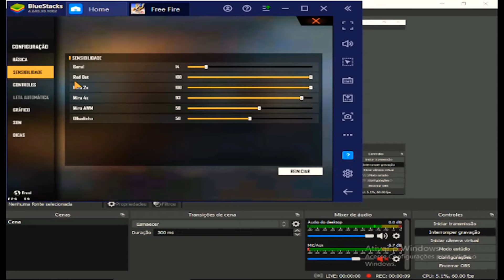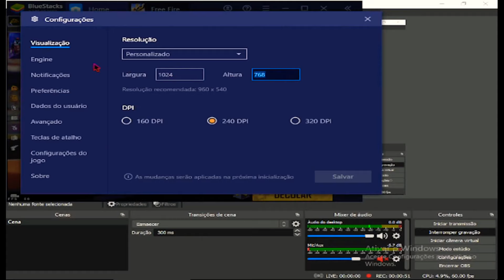REVELEI O AJUSTE PARA SUA UMP NUNCA MAIS TREMER 😱 MELHOR SENSI BLUESTACKS 4.240